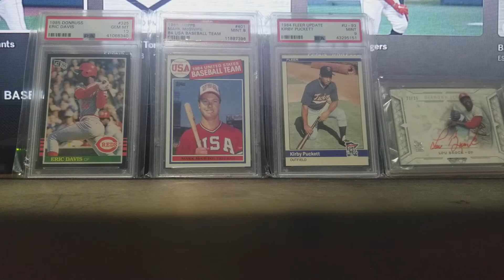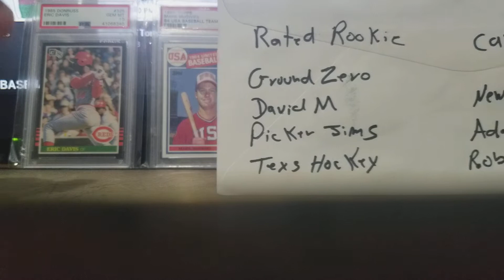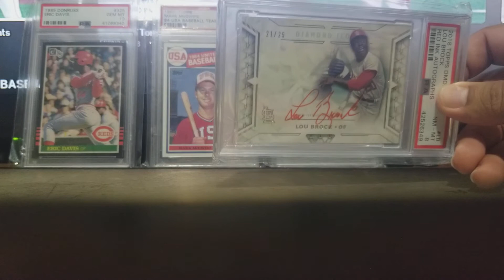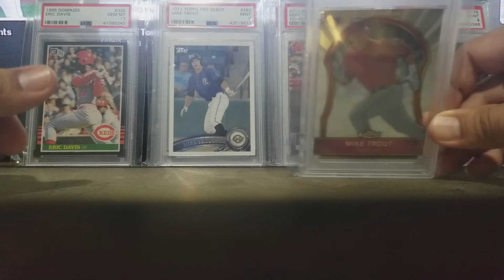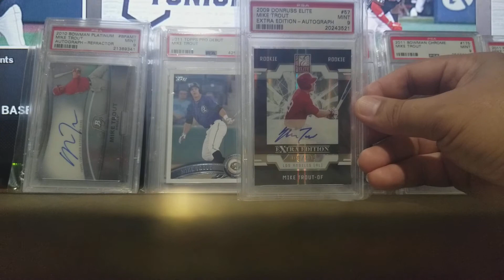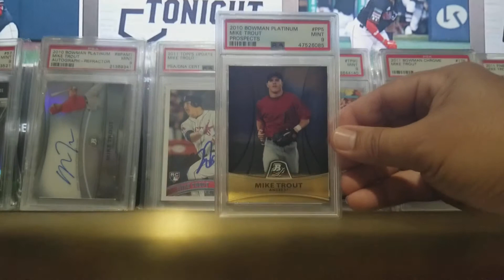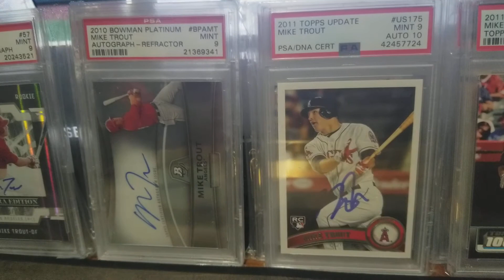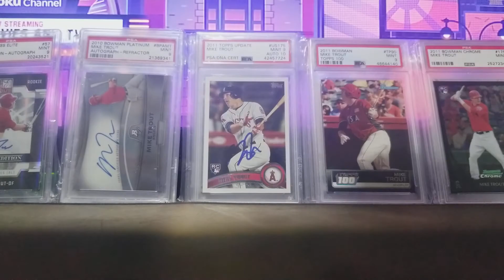TOP MIKE TROUTS IN MY PC 🐟